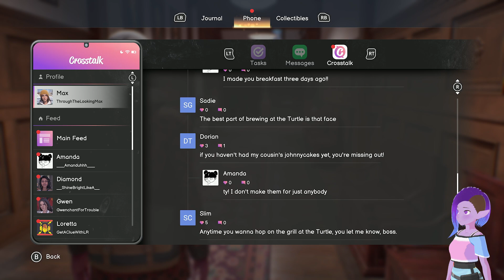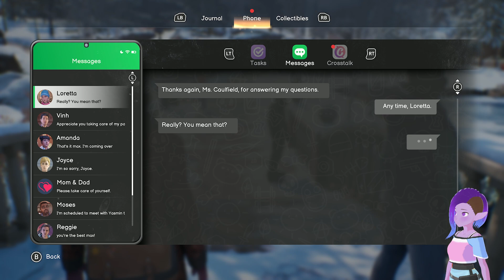Life Is Strange: Double Exposure ep 4: Calling It Now! Gwen Is The KIller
That's right folks, I'm calling it.  Officially.  Gwen is the killer.  How do I know?  She's the only person that doesn't seem like she has any real motive for killing Safi, which means she's the killer/groomer probably.